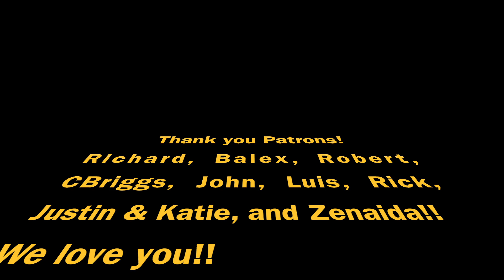Workamping - Why we are Campground Hosts & Our First Week On-the-Job - Travel Trailer Living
It's our first week workamping as campground hosts. Find out why we decided to become RVing volunteers and how the first week has gone.

Freebie - list of all the gear you need to start your hike or paddle adventure